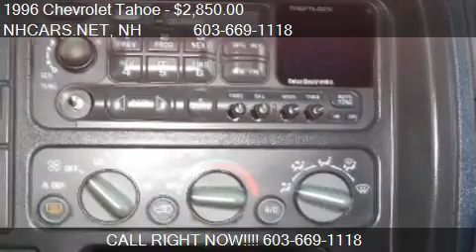1996 Chevrolet Tahoe 2-Door 4WD for sale in HOOKSETT, NH 031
This 1996 Chevrolet Tahoe 2-Door 4WD is for sale in HOOKSETT, NH 03106 at NHCARS.NET.
Contact NHCARS.NET at
nhbuyherepayhere.net
Engine: 8-Cylinder V8, 5.7L; CPI
Transmission: 4 Speed Automatic
Color: cotton white
Mileage: 122000
Contact NHCARS.NET 1118 HOOKSETT RD HOOKSETT, NH 03106 to test drive this 1996 Chevrolet Tahoe 2-Door 4WD today.